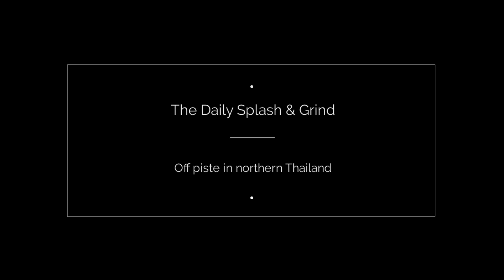The Daily Grind 1080p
Grace riding in Northern Thailand